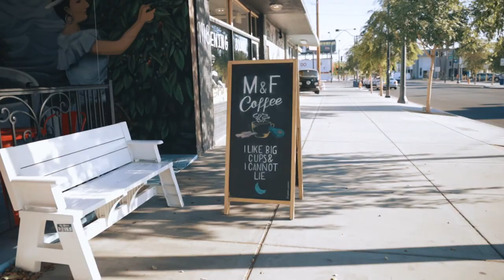Shooting The Same Photos Over & Over Again | S.01 Ep.02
I go to Makers & Finders to shoot some product photos. They came out amazing, but now I need to figure out how to shoot the exact same thing in the not exact same way. We dive in a little bit into that topic. Let me know what you're thoughts are about it.